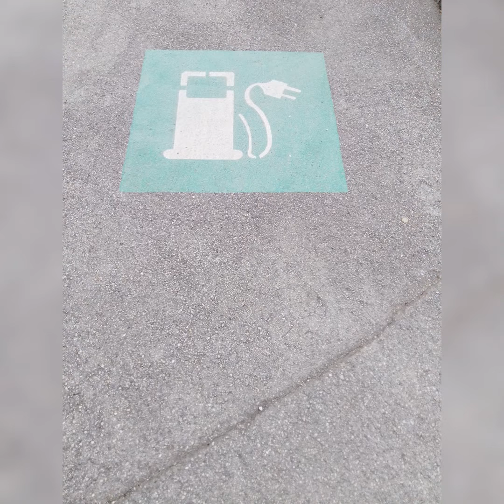Group W telecom company New's : Conversation 2-72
hours whit no battery or 2 in 1 for 1 or 10 people and Soft. Program's or both.

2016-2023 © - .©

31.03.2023